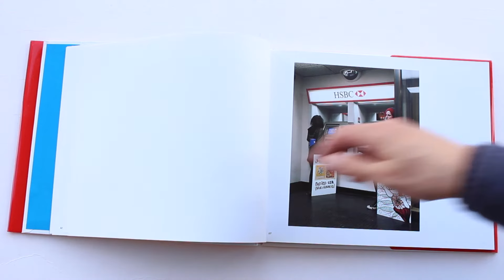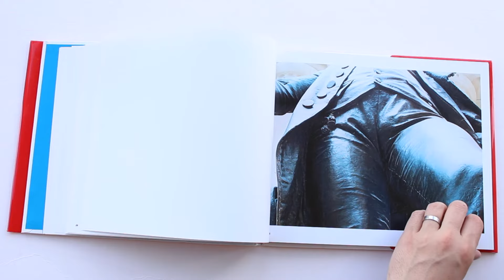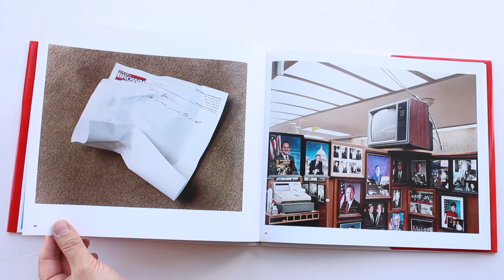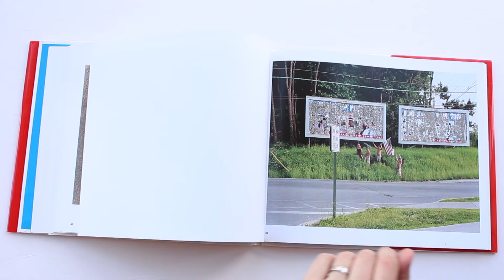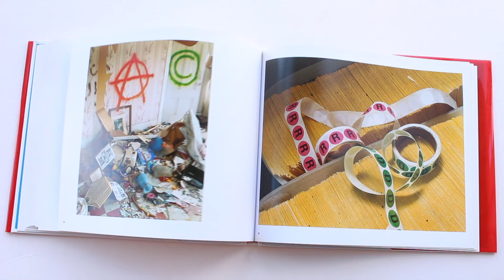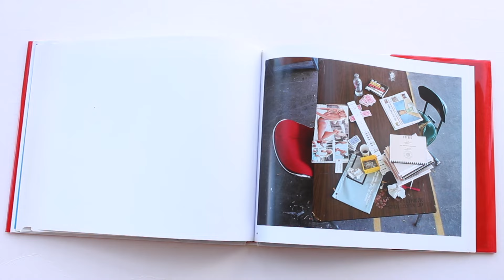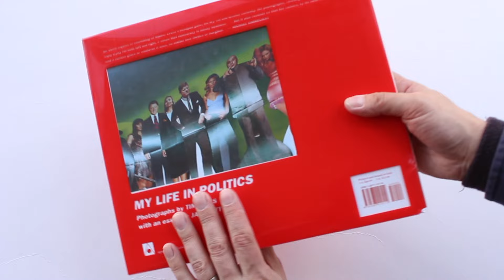My Life in Politics by Tim Davis Jack Hitt Hardcover, 2006 Aperture photo book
Tim Davis describes his work as follows: "I am a photographer who sees unintended derangements of objects in offices, hospitals, strip malls and the political sphere." "My Life in Politics" is Davis's treatise on the state of contemporary politics in the United States - politics as a banality that has become aestheticized and abstracted from real issues of power. As Peter Eeley, of "Frieze" magazine, states, "What if campaign signs, badges, bumper stickers and flags aren't simply the ephemera of Americans' political lives, but their substance as well? That this phenomenon finds resonance in photography's arm's length access to its subjects makes My Life in Politics deeply sad and grand at the same time."

Throughout the images presented in this volume, freedom of expression is exhibited at its most casual and cursory, with political, commercial, and populist signage jostling for space and attention in the social landscape. In addition to dissecting the current disenchantment and dissociation that has become American civic life, this selection of images investigates the unifying force running through all of Davis's many photographic series. In this visual world, light and color are more than aesthetic and have their own specific purposes: to invite citizens to share their money with corporations, to keep workers working, to describe democracy, to draw maps of power and ostensible values. In pursuit of this theme, Tim Davis's work represents photographic seeing at its finest and most subtle - he directly continues Stephen Shore's colorist tradition, meshing the same careful management of a quotidian palette with an incisive eye for those points at which light bends and refracts, becoming something other than mere illumination.